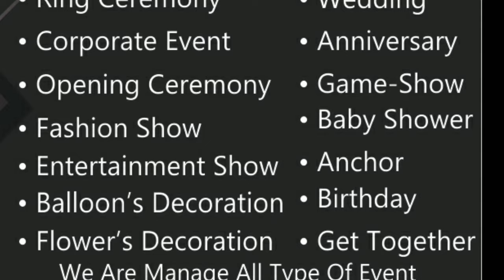Bride Entry Flower Chadar Concept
Bride Entry Flower Chadar and Fire
Flower Hanging
Flower Chadar use For Bride Entry